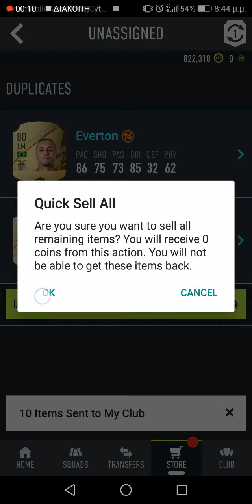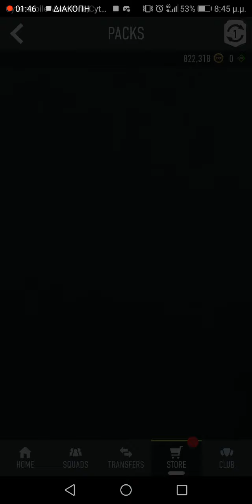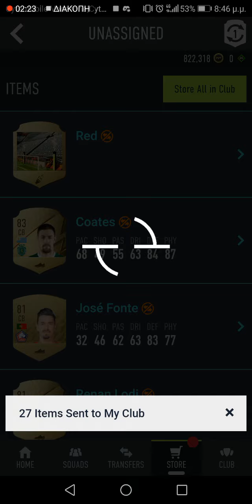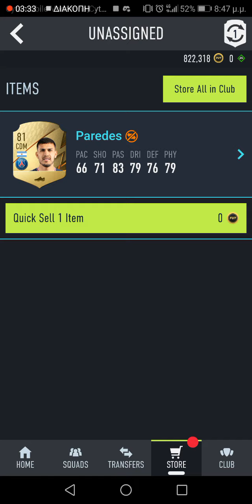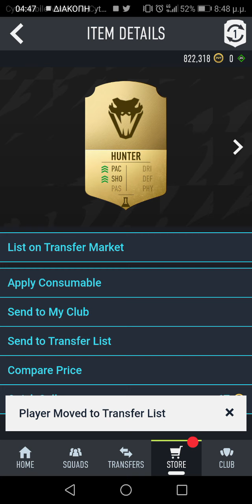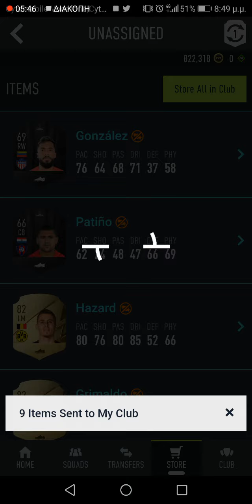Fantasy FUT Pack Opening Part 1 - FIFA 22